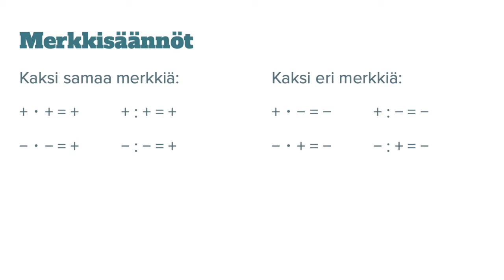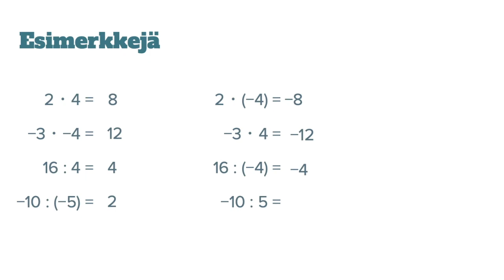Kokonaislukujen kertolasku ja jakolasku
Tämä on superhelppo video. Aiheena on positiivisten ja negatiivisten lukujen kertolasku.
Videot on erityisesti tarkoitettu opiskelijoille, jotka opiskelevat suomea toisena kielenä (S2).